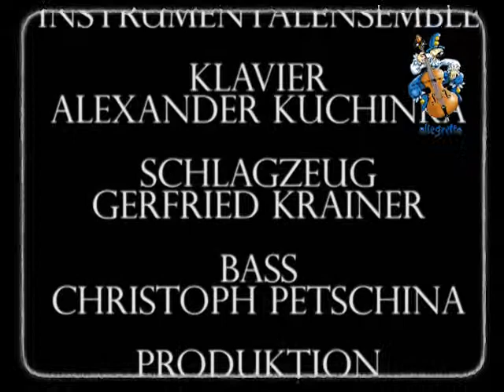Zmeki goes to Hollywood Sonntag nm16